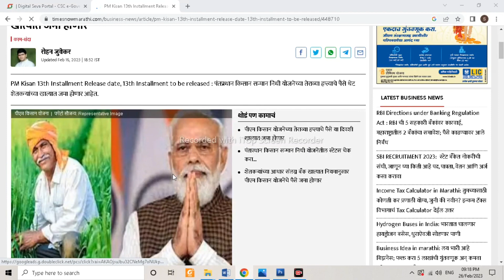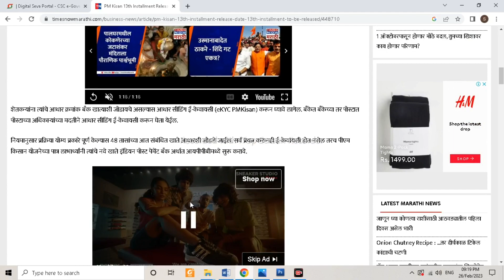PM किसान योजना या दिवशी 13 हफ्ता मिळणार तारीख फिक्स | pm kisan 13th installment date 2023 maharastra